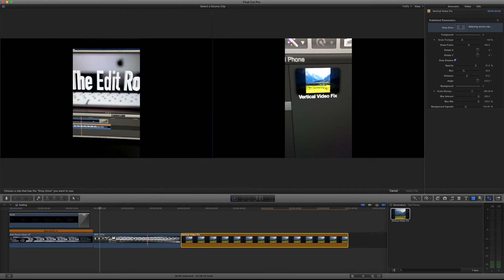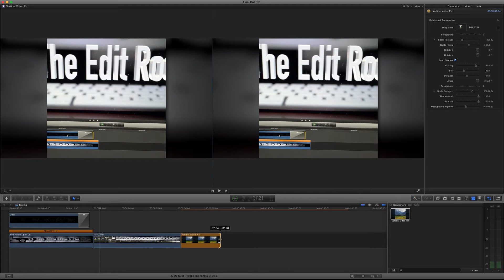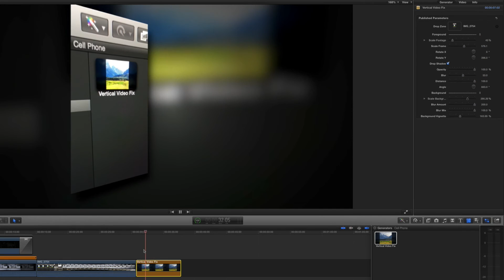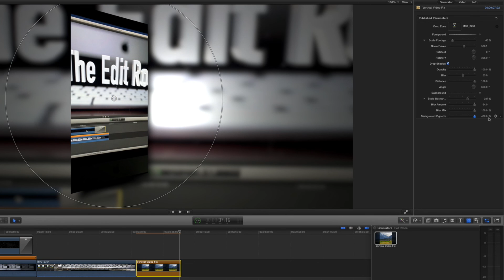How to fix Vertical Video inside with FCP X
In this video I show you an easy effect I created which you can download from my plugins